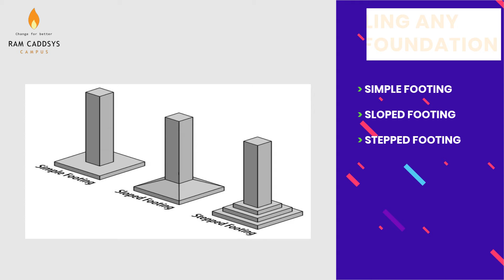Learn to model, analyze and design foundations with S-FOUNDATION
A 5-hour E-Course with a 28-day free software license to practice all industry-level applications and master advanced design workflows. Learn to design different types of Shallow and Deep Foundations with Automatic Finite Element model generation, and perform complete structural and geotechnical code checks.